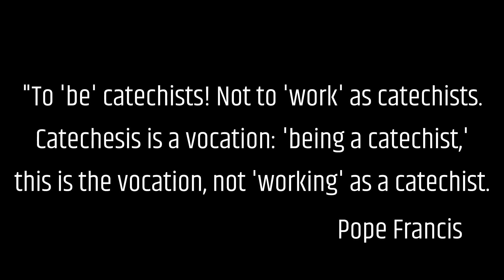St John the Evangelist Youth Ministry Catechist Recruitment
Catechists from St. John's discuss their ministry.